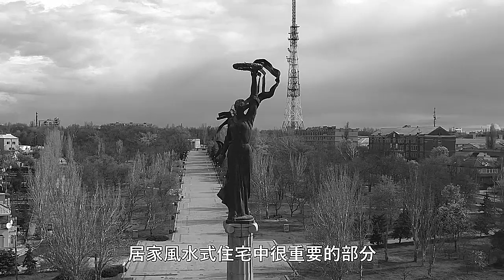風水禁忌｜床頭千萬不可朝這幾個方向，大不吉利，你家放對了嗎！！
床頭千萬不可朝這幾個方向，
大不吉利，你家放對了嗎！！

居家風水式住宅中很重要的部分，
人一天有三分之一的時間，都在臥室度過，
它是我們的避風港，因此，
臥室的環境會影響到一個人的休息和睡眠，
優秀的臥室風水以及風水禁忌，
你知道多少了呢?

不少電視製作關於風水型態節目，
哪裡不應該擺什麼?哪裡應該放什麼?
真的是看得霧煞煞~
想要掌握好居家風水，了解風水禁忌，
給家人帶來健康、事業帶來益處，還能夜夜好眠，
這個補充我們每日能量的地方，
床的擺設、通風、採光，我們都應該好好重視!

民間有傳說:

「好床能帶給人喜運。
床的方位擺正確可以進財；
擺錯，家裡會一直都不安寧。」

安置床的朝向，首先要個人的按生肖

生肖豬、生肖鼠的朋友，
床頭宜朝北或者朝西，而不宜朝西北或者西南。

生肖牛的朋友，
床頭宜朝西、朝北、東北或者東南，
但不宜朝西北或者西南，也不宜朝南。

生肖虎、生肖兔的朋友，
床頭宜朝東、朝南或者朝北，
而不宜朝西，生肖為兔的朋友有時也不宜 朝北。

生肖龍的朋友，
床頭宜朝北、朝西、朝東南
或者東北，而不宜朝西北或者正東。

生肖蛇、生肖馬的朋友，
床頭宜朝南或者朝東，而不宜朝北。

生肖羊的朋友，
床頭宜朝南、朝西南，
而不宜朝東北或者西北，也不宜朝北。

生肖猴、生肖雞的朋友，
床頭宜朝西或者朝東南、東北，而不宜朝南；

生肖狗的朋友，
床頭宜朝南、朝東或者朝西北，
而不宜朝東南與東北。

床不可對鏡